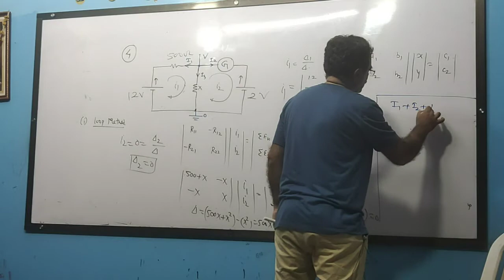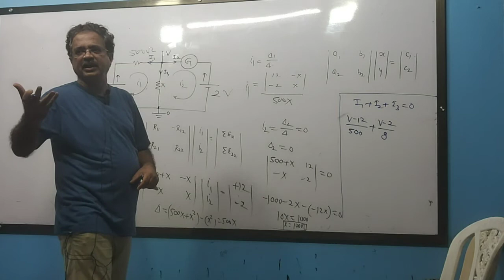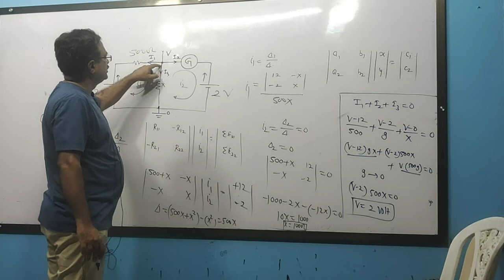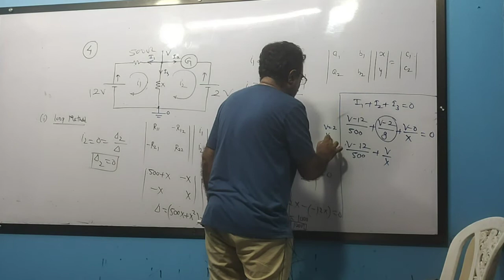Important numericals on electric circuit 3(4)